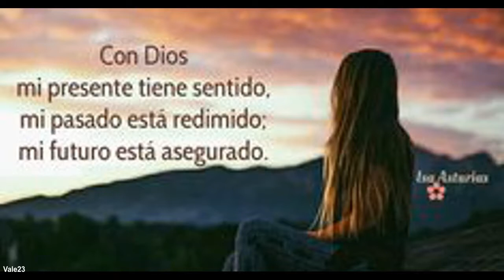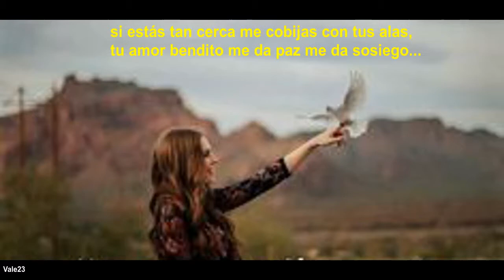Ríos de Misericordia-Estás Conmigo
Artista: Ríos de Misericordia
Alabanza: Estás Conmigo
Para la alabanza a Dios.